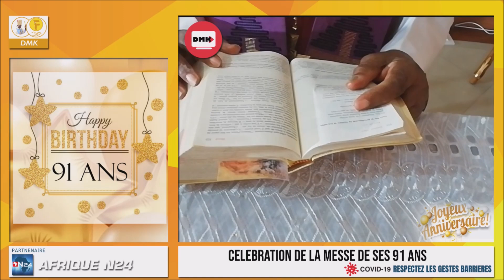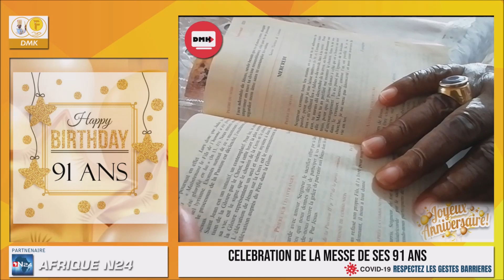Messe de célébration de ses 91 ans. Mgr exhorte l'Armée à prendre ses responsabiltés